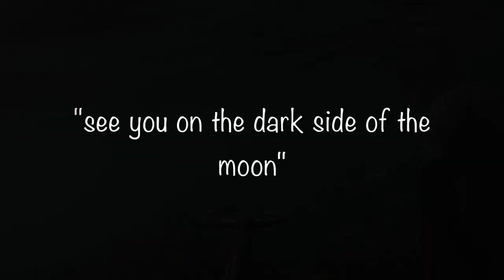Jurassic Frogmen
This video is about  the Jurassic Frogmen spearfishing for Grey Mullet off southern England.